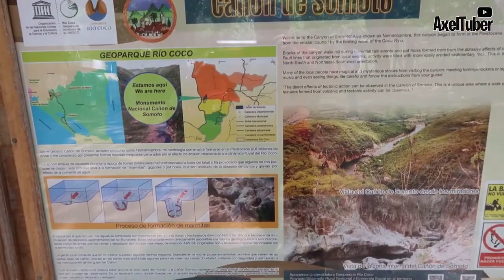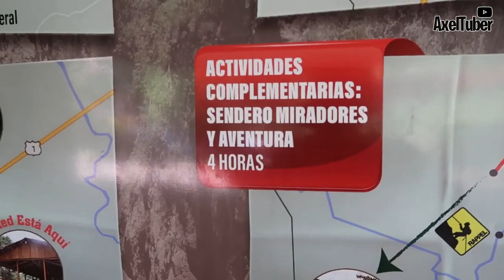Visitando el FAMOSO CAÑON de SOMOTO - VLOG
Hola mi gente espero que les guste el vídeo sobre un sitio turístico muy visitado en Somoto al norte de Nicaragua.